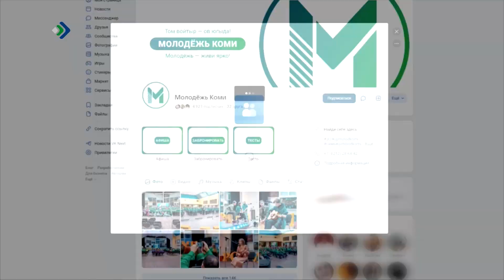Детали. LIFE. 06.02.2024